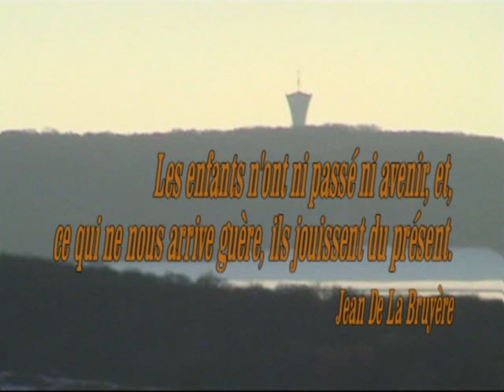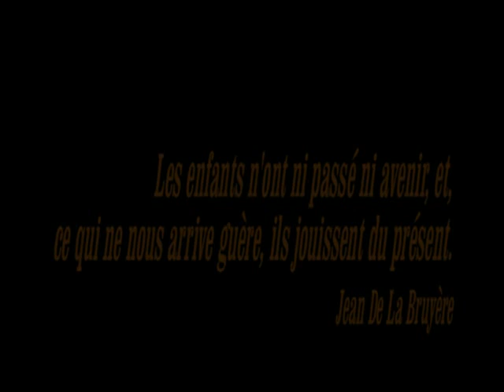VTT Ballancourt - Multi sports rando de Noël 2009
Rando d'orientation qui clos l'année. Pour 2009 la météo nous a gâtés.
Merci à Benoît pour le film et le montage. Merci également au Père Fouettard qui nous a fait l'honneur d'être présent toute l'après midi dans le froid et sous le déluge de boules de neige que les enfants lui ont envoyé !